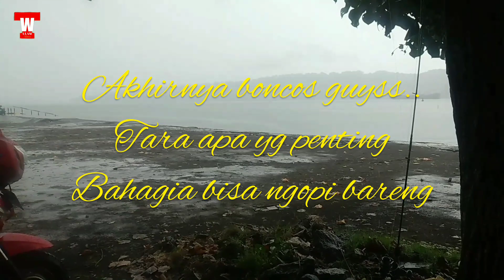Mancing di pesisir laut,walaupun boncos yang penting bahagia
Mancing di laut pesisir nusakambangan cilacap